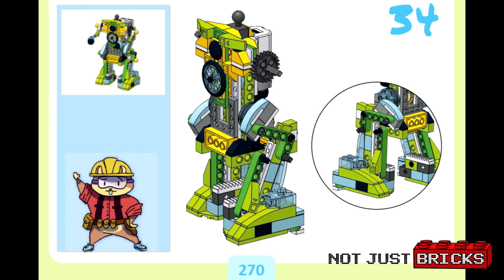Lego WeDo Book: Astronaut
Check out one of the 12 new projects that come in my book: Robotics Models using Lego WeDo 2.0. Available as ebook and softcover:

What is inside the book?
-12 completely new projects inspired in wildlife, all of them are walking robots.
- Building instructions and programing activities for each projects
- Design / Build / Program / Test / Document & Share methodology is explained for each project.
- Meet our 5 mascots, each one corresponding to each phase, that will help you understand all the different mechanical, programming and electronic concepts while you are developing the 12 projects.